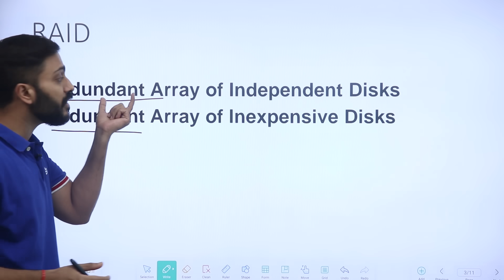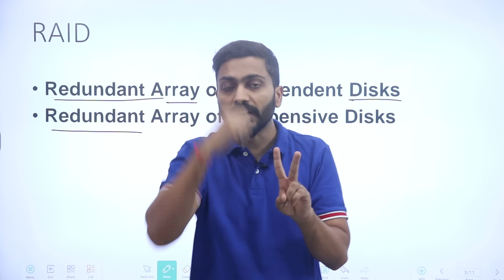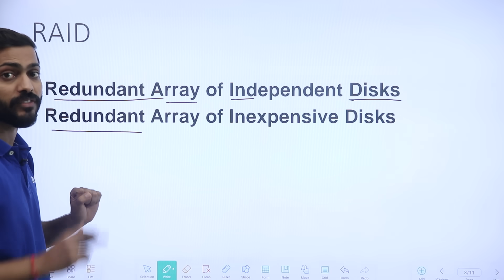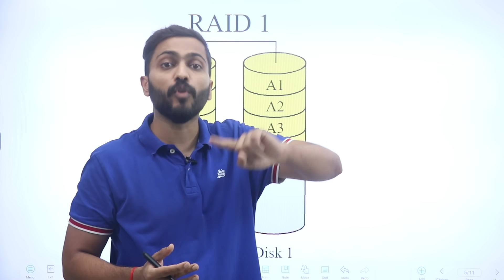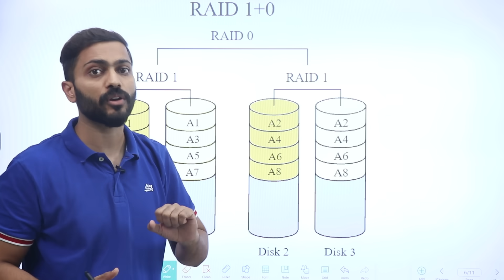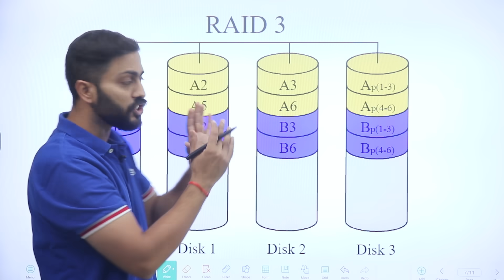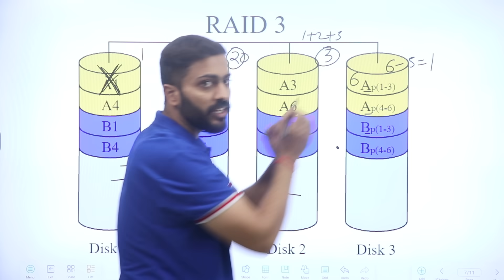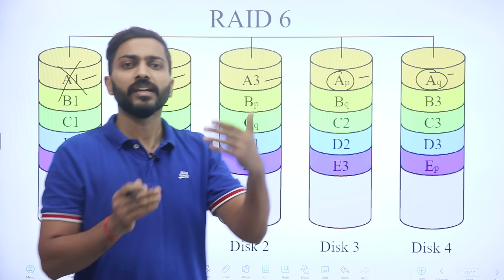Lec-114: What is RAID? RAID 0, RAID 1, RAID 4, RAID 5, RAID 6, Nested RAID 10 Explained